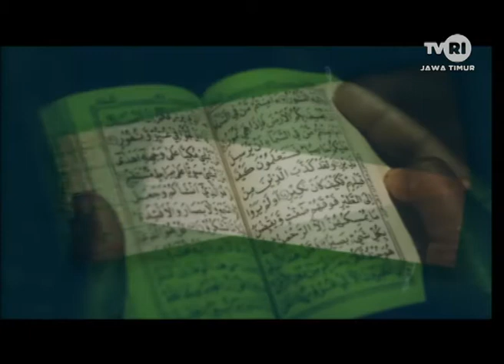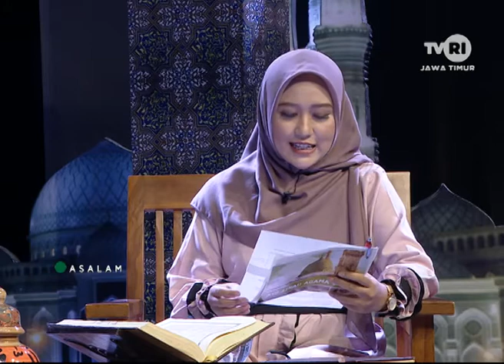ASALAM BERSAMA USTZ ZAENAL ARIFIN 5 FEBRUARI 2021